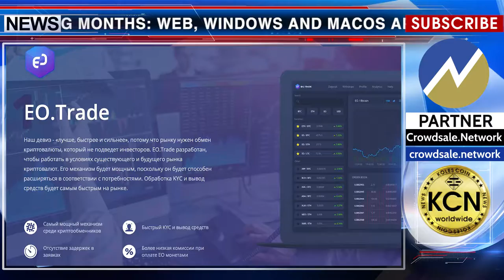Unique purse for cryptocurrency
EO.Finance app is now available for iPhone, iPad, Android and Chrome.
Right now EO.Finance can be used to deposit, store and transfer 40+ cryptos.This is only the beginning. Here are our app development plans for the coming months: Web, Windows and MacOS App, Currency Exchange, Fiat Support, Internal Transfers, EO Coin Integration. EO coin will play a unique role in the wallet, where it will be possible to use EO coins to pay fees. In such instances fees will be deducted by 50%. This discount will be provided for all fees, including bank card payments and currency exchange. A significant benefit for EO coin hodlers.
This is reported on the official blog EO.Trade.